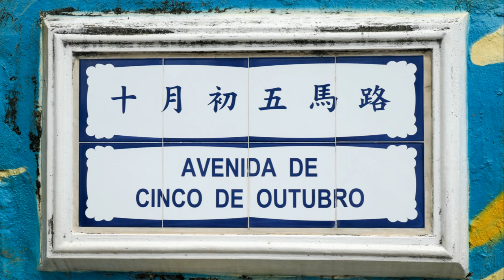The Spark of Revolution: Bloody Sunday 1905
This in-depth documentary explores the historic event of 'Bloody Sunday' in 1905 Russia, a pivotal moment in the 'Russian Revolution'. Delving into the political turmoil under the rule of Tsar Nicholas II, it highlights the challenges faced by the populace within the '1905 Revolution'. Known also as the 'Saint Petersburg Massacre', this tragic incident prompts a reexamination of the social and political structure of 'Imperial Russia'. Documenting the clash between 'Revolutionary Movements' and the 'Tsarist Regime', the film underscores the impacts on 'Russian History'. Addressing 'Worker Protests' and 'Social Unrest', it reveals how historical events shaped the 'Russian Empire' in the early 20th century. This documentary offers a comprehensive analysis of the political awakening and social movements that occurred in 'Early 20th Century Russia
OUTLINE:

00:00:00 The Spark of Revolution
00:02:04 Bloody Sunday
00:04:28 The Tsar's Response
00:06:47 Demand for Representation
00:09:00 The Establishment of the Saint Petersburg Soviet 🎓 Please subscribe to our channel if you found the information useful